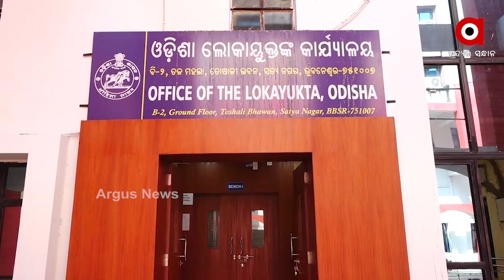ବଦଳି ପରେ ବି ମୋହ ଛାଡୁନି...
ଧର୍ମଶାଳାର କଳାସୁନା. କଳାପଥର. ଲୁଟି ଖାଉଛନ୍ତି ମାଫିଆ, ପ୍ରଶାସନ ଓ ରାଜନେତା । ମାଫିଆଙ୍କ ସର୍ଦ୍ଦାର ସାଜିଛନ୍ତି ଧର୍ମଶାଳା ବିଧାୟକ ପ୍ରଣବ ବଳବନ୍ତରାୟ. ଆଉ ଲୁଟ୍ ହେଉଛି ଲଘୁ ଖଣିଜସାମଗ୍ରୀ.